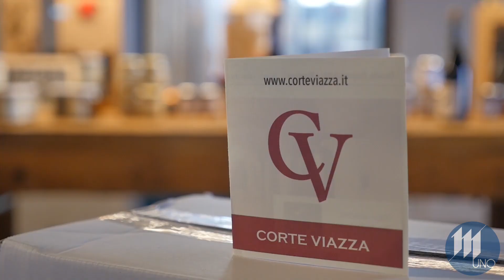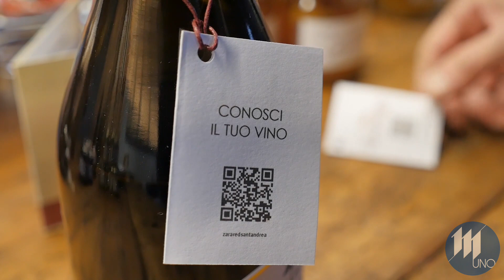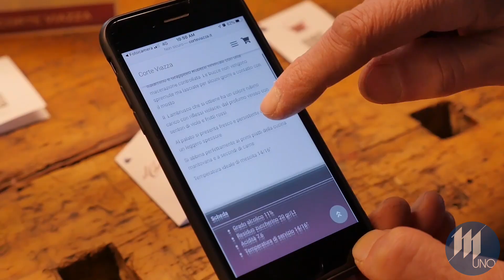A Corte Viazza un week end tra i profumi del lambrusco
Alla Cantina "Corte Viazza" di Riva di Suzzara è in arrivo un week end nel segno dei profumi del lambrusco. Sabato 25 e domenica 26 gennaio, dalle ore 18 in poi, assaggi di due etichette accompagnati da degustazione di prodotti tipici